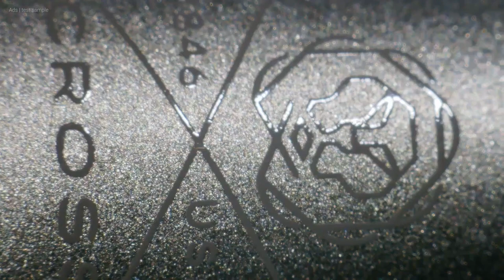Review Cross Century II Fountain pen - How is this pen?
Here we take a look at the Cross Century II in the gunmetal gray version. A fountain pen from the American manufacturer Cross. A slimmer fountain pen in a subtle satin gray with the decorative elements in a high-gloss black through the PVD coating.

But how does the fountain pen perform? We'll clarify that in the review.

🛒 *Purchasing options* 🛒

✒ *Fountain pen* Cross Century II
💧 *Ink* Caran D'Ache Chromatics Electric Orange
📃 *Notepad* Rhodia DotPad

The links have no influence on my statements and opinions about the fountain pen.

*** *Technical data* ***
Weight (empty)

    Complete: 22 g
    without cap: 13 g
    cap: 9 g

Diameter

    Cap: 10.8 mm
    barrel: 9,9 mm
    grip section: 8.7 mm

Length

    closed: 13,6 cm
    without cap: 12,3 cm
    cap posted: 15,5 cm

Further

Closure: Plugged
Type: Cartridge / Converter (Cross-System)

*** *More Information* ***
Review on the blog: - Follows -

*** *content* ***
0:00 The Cross Century II fountain pen
1:44 Some details
2:53 Hand position
3:18 Writing sample
4:31 Size comparison
5:32 Squeak, PVD and thoughts